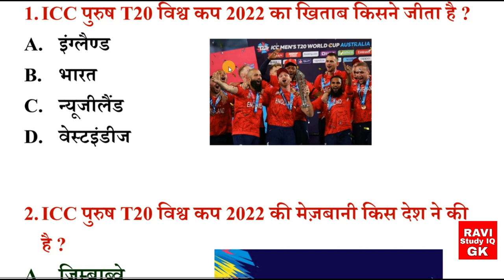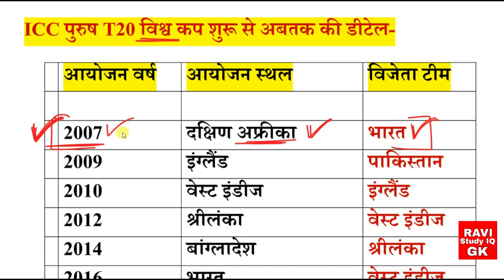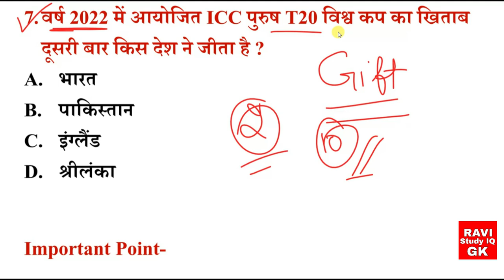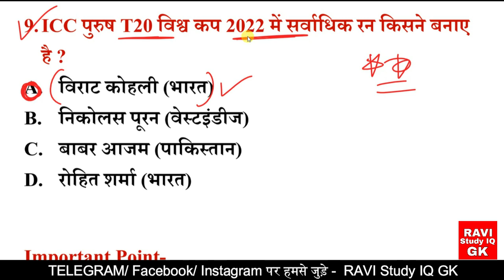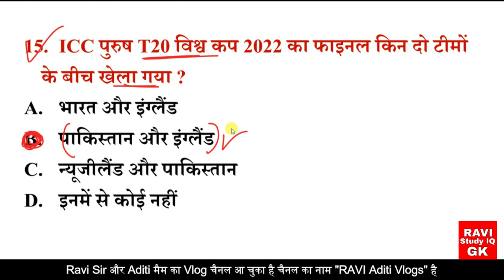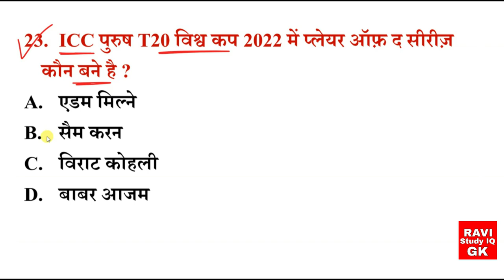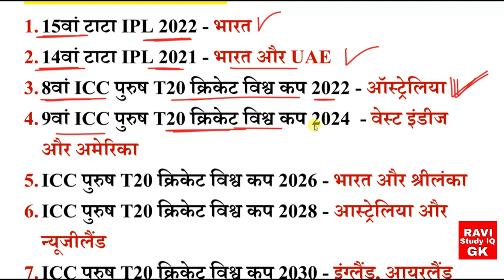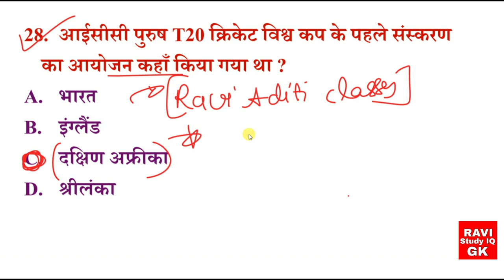ICC Men's T20 World Cup 2022 | ICC T20 विश्व कप 2022 इंग्लैंड ने जीता | Sports Current Affairs 2022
1) RAVI Study IQ GK
2) Current Affairs By RAVI
3) RAVI Aditi Classes (English Medium Channel)
4) Ravi Aditi Vlogs (रवि सर और अदिति मैम को LIVE देखें)
5) RAVI Books PDF (नया चैनल)

1) RAVI Study IQ GK

2) Current Affairs By RAVI

3) RAVI Aditi Classes (English Medium Only)

4) RAVI Aditi Vlogs

additional related-
icc t20 purush vishv cup 2021 gk trick in hindi